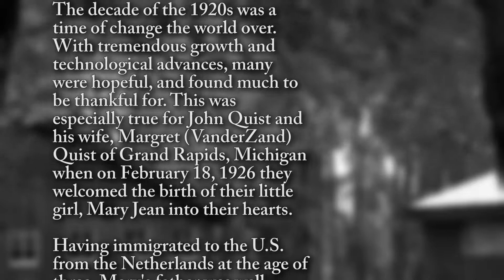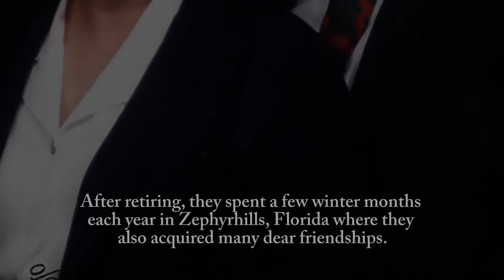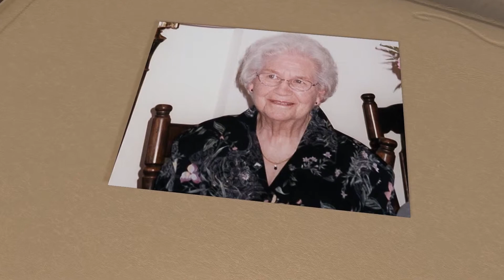Mary Hossink - Life Story Digital Video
Life Story Funeral Homes present the life of Mary Hossink of Grand Rapids, MI. To read the obituary of Mary Hossink, to read the full Life Story, or to leave a memory or comment, please